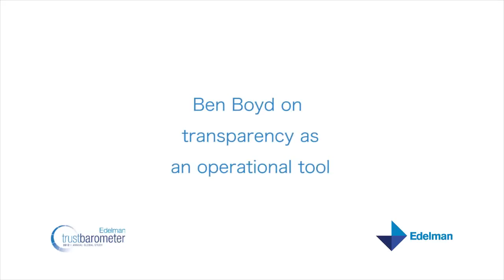Ben Boyd on transparency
Ben Boyd, global chair of Edelman's corporate practice, explains that radical transparency should not be feared, but rather viewed as an opportunity.